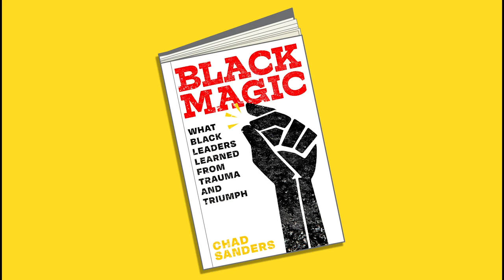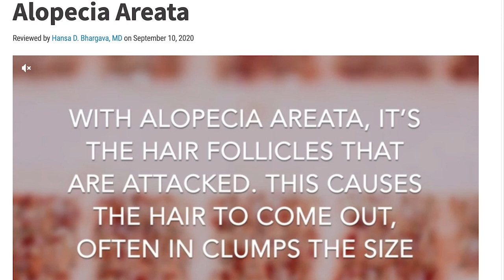The bald & the beautiful w/ Christie Valdiserri!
Mike & Nick talk with SI swimsuit model, dancer, and fitness instructor Christie Valdiserri. From Christie's personal life story, discovering she suffered from Alopecia, how it affected her both professionally & personally, the support group she started to help kids & adolescences that have this condition, to becoming the first bald model featured in SI's Swimsuit edition, join us for an inspirational conversation you won't want to miss!

to find out how you can join this fantastic support group!